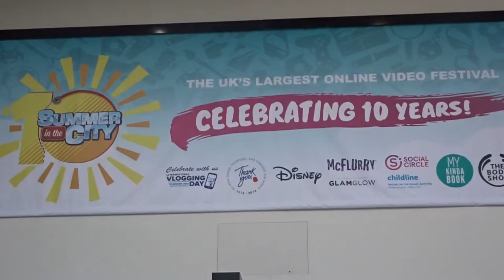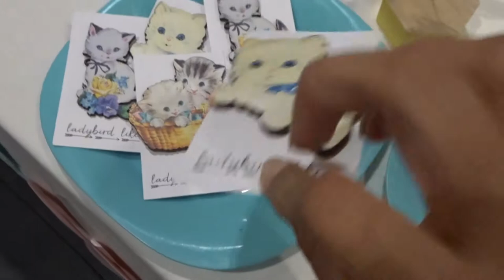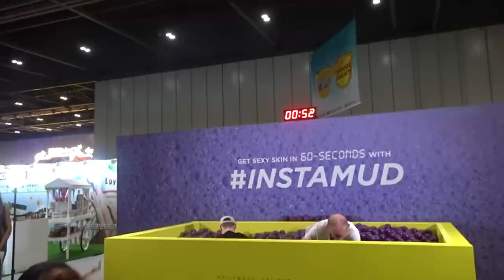Summer in the City CREATOR DAY | Day 2 StylingwithCath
Hey guys! The rest of the Miami vlogs will be uploaded next week! In this vlog I show you how CREATOR Day at sitc looks like.

Love you! ❤